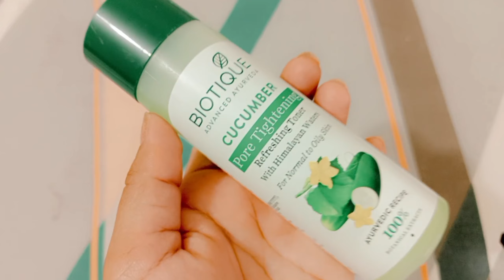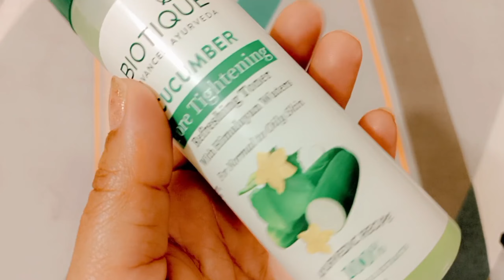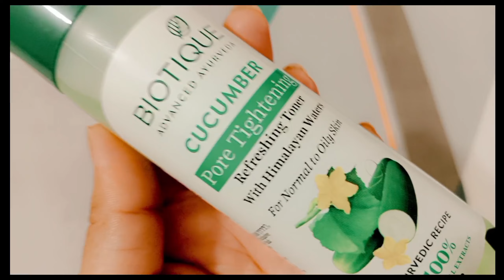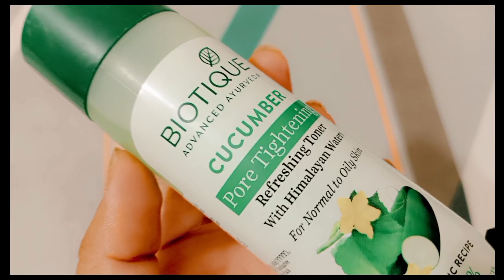Biotique Cucumber Pore Tightening Toner Review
Biotique Cucumber Pore Tightening Toner Uses | Biotique Cucumber Toner How To Use
With its natural astringent properties, the Biotique toner helps regulate excess oil production, preventing clogged pores, breakouts, and keeps your skin balanced. The potent combination of cucumbers, coriander, and peppermint helps reduce the accumulation of dead skin cells, promoting skin renewal.

Biotique Cucumber toner side effects

Biotique Cucumber Toner benefits

Blotique Cucumber Pore Tightening Toner Review

Biotique Cucumber toner How to use

Biotique Pore Tightening toner Review

Biotique Cucumber toner Ingredients

Biotique toner Cucumber

Biotique toner review

Biotique Cucumber Toner price

Biotique toner for olly skin

Biotique cucumber toner Benefits In Hindi

Biotique Toner for All skin Types

Biotique cucumber pore tightening toner how to use

Biotique cucumber pore tightening toner benefits

Blotique cucumber pore tightening toner Ingredients